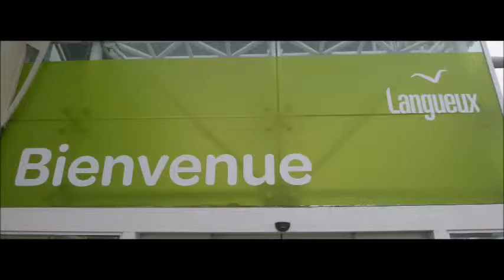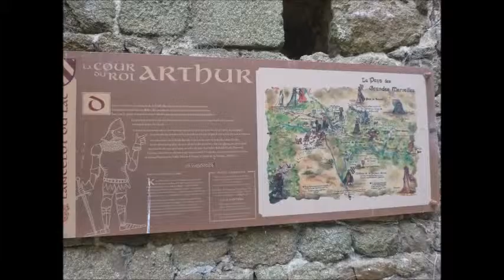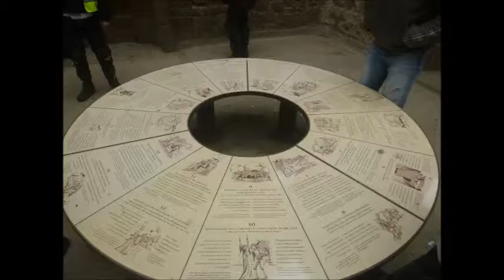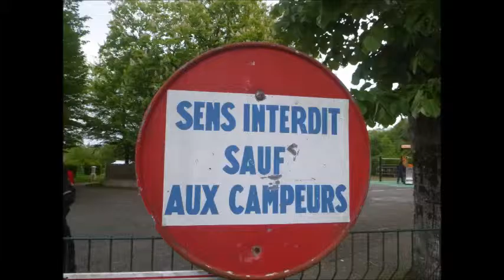1 Balade moto week end Pentecôte LA MAYENNE Le 14 15 16 mai 2016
BALADE MOTO BRETAGNE MOTO